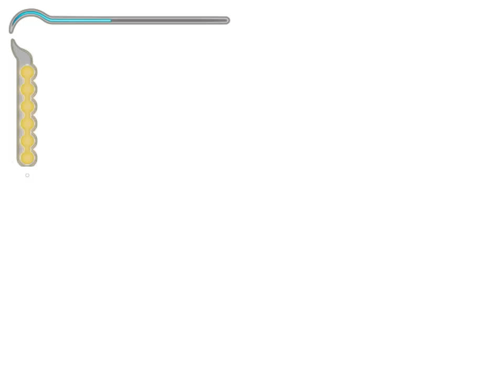DEATHLOOP, Aragami 2, Factorio - планы на неделю 13/09/21 - 19/09/21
Расписание на неделю и все такое.
СТРИМЫ В 18:00 ПО МОСКВЕ!

Геймплей на фоне - Prince of Persia: The Sands of Time